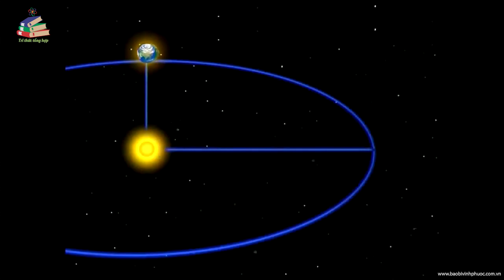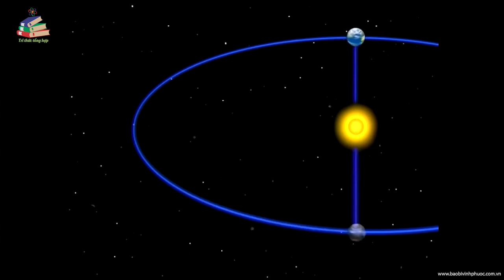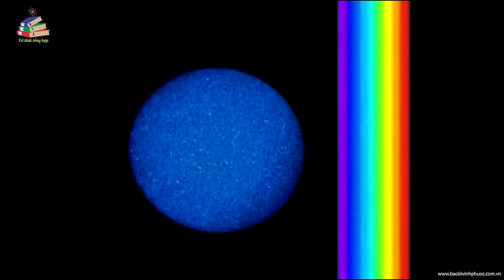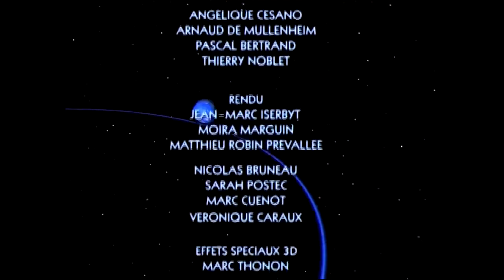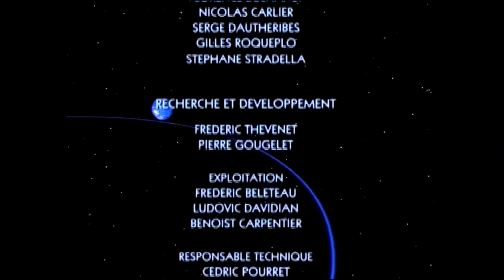Bầu trời & Mặt đất - Tuần 26: Hạ chí ở Nam Cực. Vòng quay của Mặt trời.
Tuần 26:
- Làm thế nào để Hạ chí xảy ra ở Nam Cực?
- Vòng quay của Mặt trời.